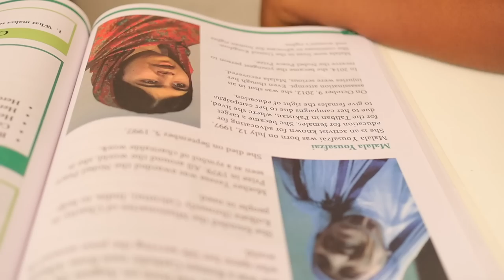I Work As A Cook & I Don't Get Paid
-My Mum's Peppersoup Mix (Uziza seeds & Udah)

FAQ

-iPhone

-95% of the time it's natural light, a ring light, or an LED light.